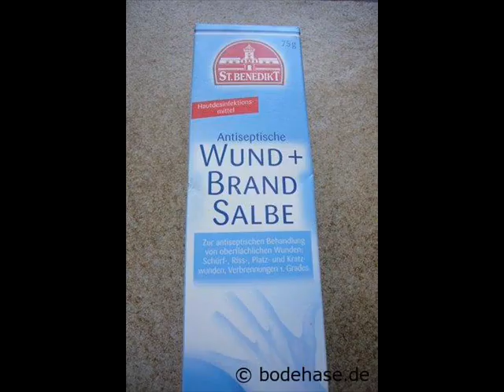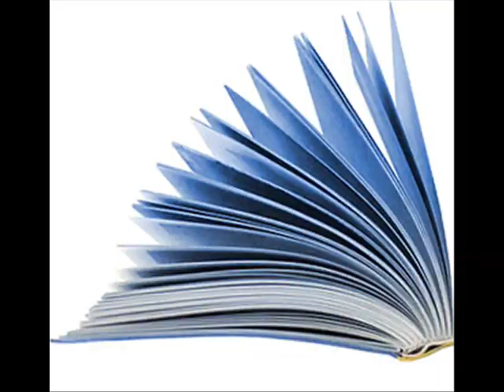Ewiger Kreislauf - Faddy (Rawcut)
Vocals: Realnezzz & DK for Ewiger Kreislauf
Instrumental: T.O. Storm for ALP Connectaz
Cuts: Dj ToAsT for Ewiger Kreislauf
Studio: ALP

Copyright Ewiger Kreislauf 2011